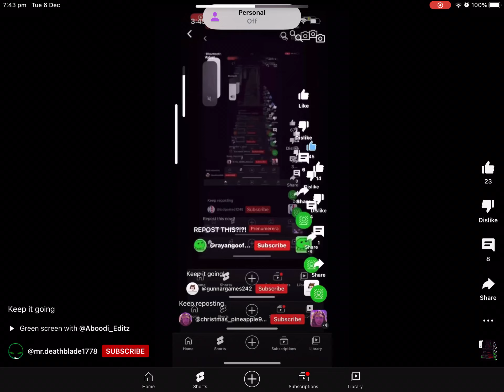Repost it again!